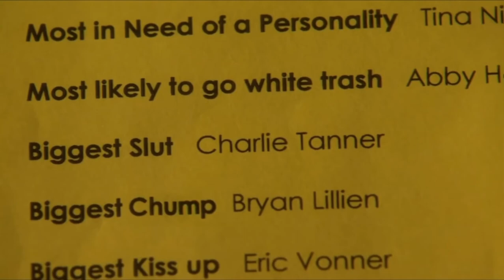cory monteith in kyle xy